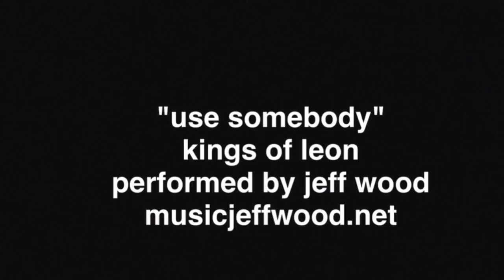"Use Somebody" by Kings of Leon - performed by Jeff Wood